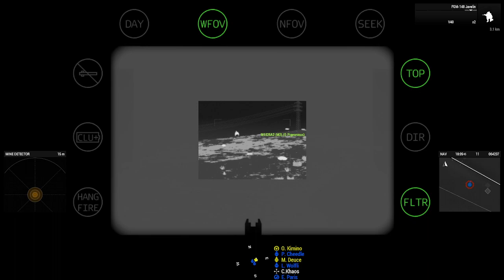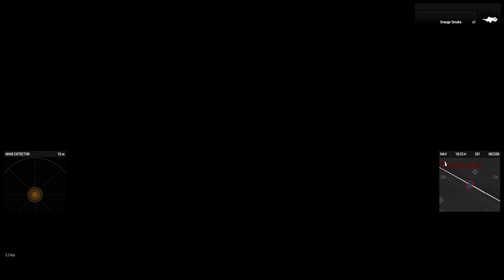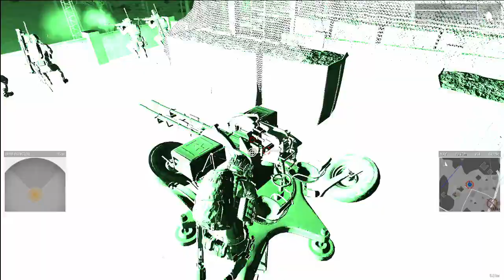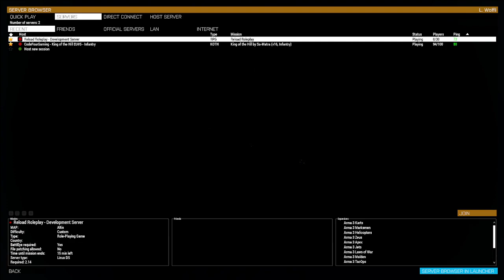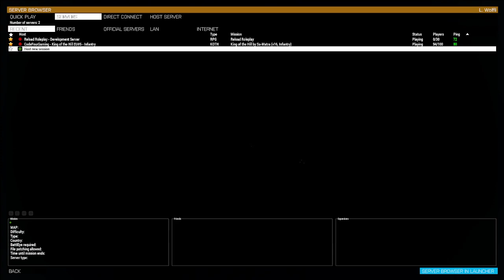Arma 3 - USEC Milsim - Rank: PFC - A New Foot Hold - Alsalman Desert! - EP 1